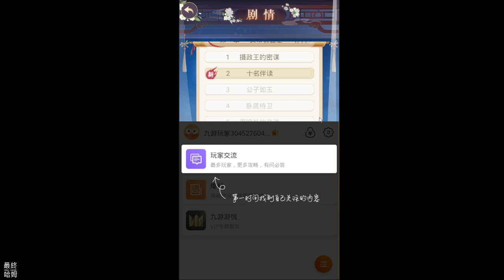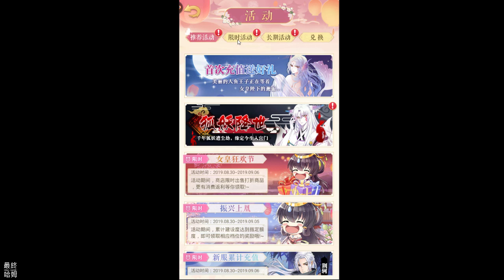【哈姆手游試玩】《全民養成之女皇陛下》女性向|戀愛|冒險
風雲詭譎的宮鬥奪權大戲、近在咫尺的美男三千、養育皇儲的天倫之樂、琳瑯滿目的霓裳羽衣、禮尚往來的玩家互動……專屬於您的上凰國寶座已經就位，等待它的主人君臨天下，統御徜徉這繁華的國度!
🎮 Final Hamu’s Game List🎮
1.這是一款女性向手游，扮演初登大位的年輕女皇，邂逅各種美男子，培養感情羈絆並在生命樹下結成胎果養育皇儲。
2.玩法上除了解鎖宮鬥奪權文字劇情，還能收集美男卡片進行組隊冒險以及等級裝備技能的養成。
3.家有要事，人不在2-3天，此為排程發布的影片。